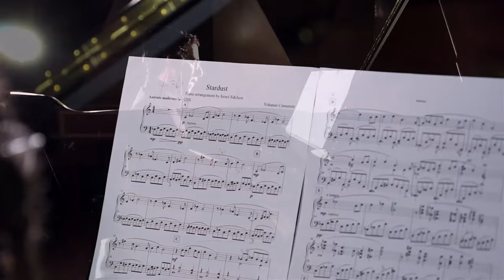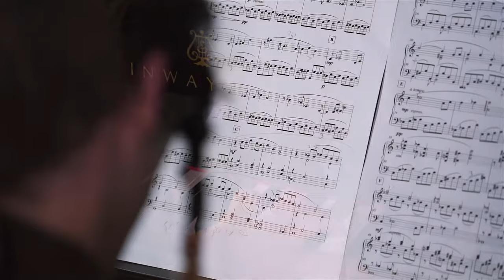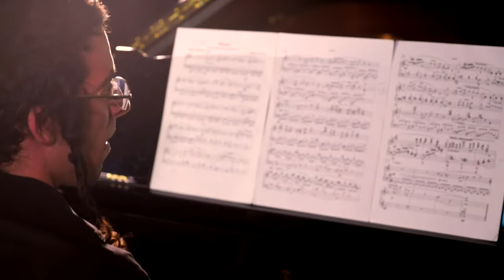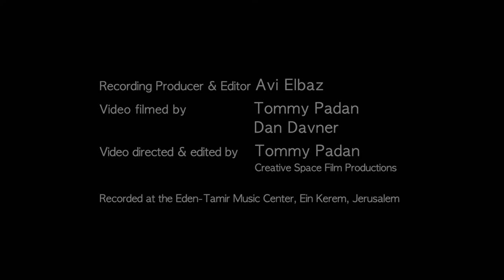Stardust: Yohanan Cinnamon, Israel Edelson, and Haim Tukachinsky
In the middle of the night, it gently falls upon me, lifting me up and taking me away to another world, far removed from all the noise and turbulence.

Feel the gentle touch of 'Stardust' and more in “Piano & Strings”, recorded with the late Haim Tukachinsky. Click the link below to listen now.